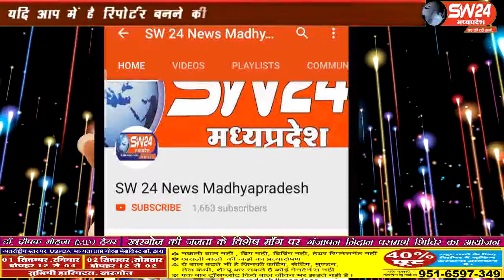sw24news jhabua, 30.08.2019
2 सितंबर से झाबुआ शहर में जगह-जगह गणेश प्रतिमा स्थापना की जाएगीsw24news